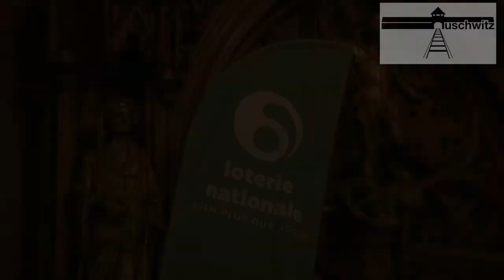F. Crahay, Directeur de l’asbl Mémoire d’Auschwitz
Ce mercredi 27 octobre 2021 s’est déroulée la séance académique de remise des Prix de la Fondation Auschwitz à l’Hôtel de Ville de Bruxelles, à l'invitation de  :

    Monsieur Philippe CLOSE, Bourgmestre de la Ville de Bruxelles, et du Collège Échevinal de la Ville de Bruxelles

    Monsieur Henri GOLDBERG, Président, et du Conseil d’Administration de l'ASBL Mémoire d’Auschwitz

et en la présence de :

    Monsieur Thomas DERMINE, Secrétaire d’État pour la Relance et les Investissements stratégiques, chargé de la Politique scientifique, adjoint au ministre de l’Économie et du Travail
    Monsieur Sammy MAHDI, Secrétaire d’État à l’Asile et la Migration, chargé de la Loterie nationale
    Son Excellence Monsieur Francesco GENUARDI, Ambassadeur d’Italie en Belgique
    Son Excellence Monsieur Martin KOTTHAUS, Ambassadeur extraordinaire et plénipotentiaire de la République fédérale d’Allemagne auprès du Royaume de Belgique
    Madame Sophie VILLETTE, Première Conseillère de l’Ambassade, qui représentera Son Excellence Madame Hélène FARNAUD-DEFROMONT, Ambassadrice de France en Belgique

Monsieur Philippe CLOSE, bourgmestre de Bruxelles a remis le Prix Fondation Auschwitz 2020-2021 à Monsieur Tom VANASSCHE pour son travail intitulé Ruptured Affections: The Pathos of Anti-Pathos in Shoah Literature and Historiography (Universität Freiburg)

Madame Amélie FAUCHEUX a reçu le Prix Fondation Auschwitz-Jacques Rozenberg pour son travail intitulé Massacrer dans l’intimité. Le retournement des liens sociaux et familiaux dans le cas du génocide des Tutsis du Rwanda de 1994 (École des Hautes Études en Sciences Sociales, Paris)

Monsieur Frédéric CRAHAY, directeur de la Mémoire d’Auschwitz ASBL a remis le Prix spécial du Jury à Monsieur Pierre GOETSCHEL pour son documentaire intitulé La Dernière d’entre elles (Les films de l’œil sauvage, France)

Monsieur Thomas DERMINE, secrétaire d’Etat chargé de la Politique scientifique a remis le Prix Fondation Auschwitz 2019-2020 à Monsieur Loïc LUTZ pour son travail intitulé Les frères Seuss. Itinéraires et parcours de deux bourreaux concentrationnaires nazis (Faculté des Sciences Historiques, Université de Strasbourg)